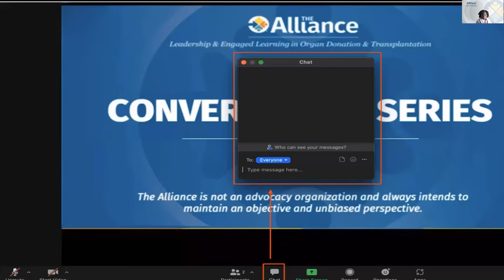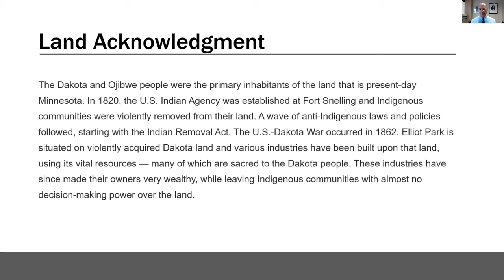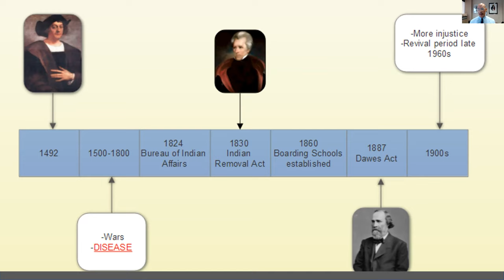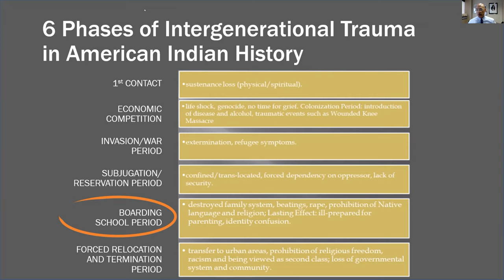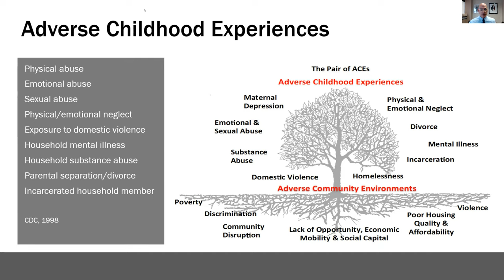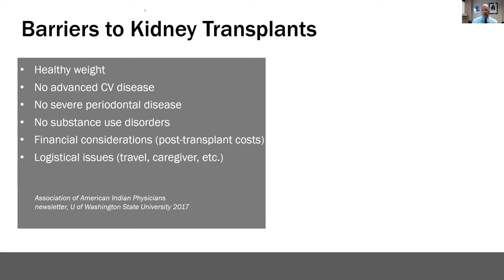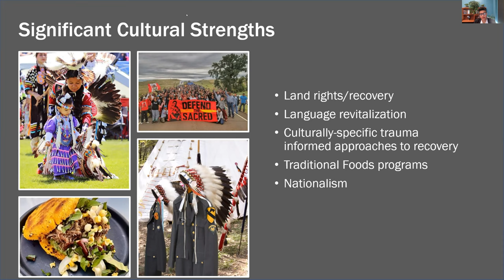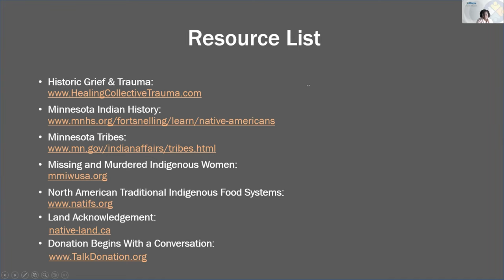Conversation Series: Breaking Barriers for Native Americans Seeking Health Care & Organ Transplants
Deepen your understanding of the social and health effects of colonization and historical trauma on Indigenous health. Discussion of past and present-day barriers to health equity for Indigenous people, and how this translates to transplantation disparities consistently seen in this demographic.